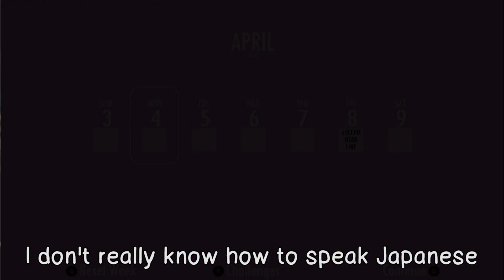Real Yandere Plays Yandere Simulator!